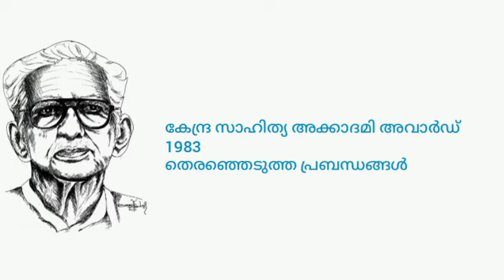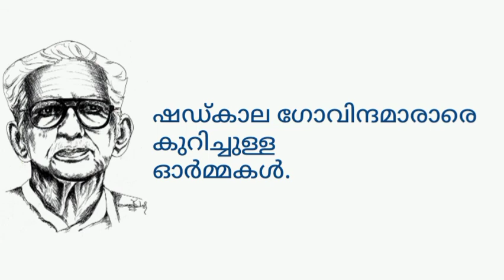First Semester B.Com Malayalam 2020 | സ്വാതിയുടെ സന്നിധിയിൽ | എസ്. ഗുപ്തൻ നായർ | S Gupthan Nair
Calicut University, B.com Malayalam, Malayala Sahithya padanam - 1 , Swathiyude Sannidhiyil, മലയാള സാഹിത്യ പഠനം - 1, B.com Online class.